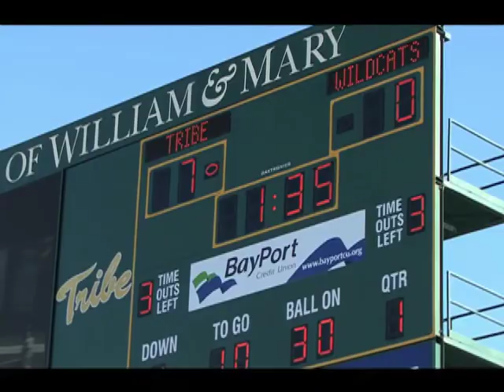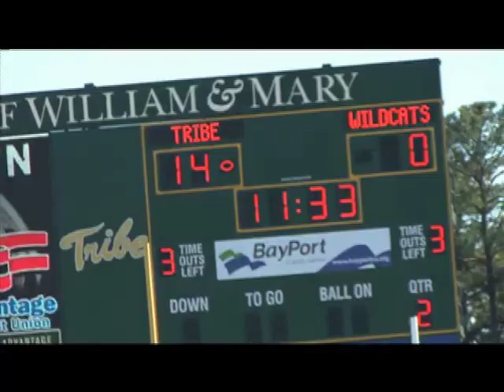2010 Tribe Football: Villanova complete game recap (FIRST HALF)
The William & Mary Tribe welcomed Villanova to Zable Stadium on Saturday afternoon, October 2, 2010. W&M won the game 31-24.